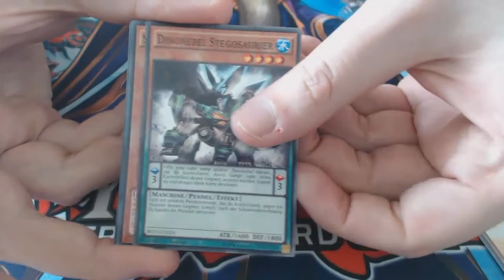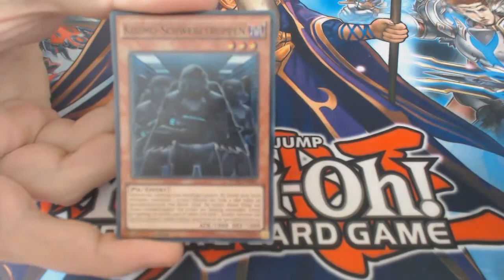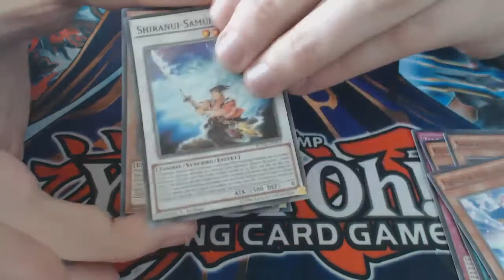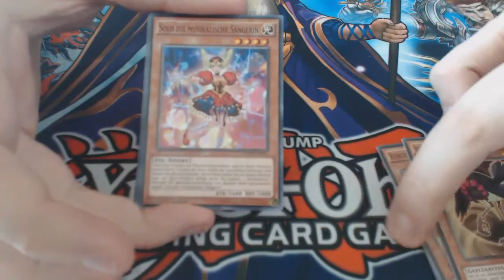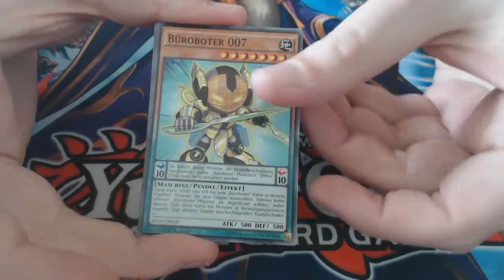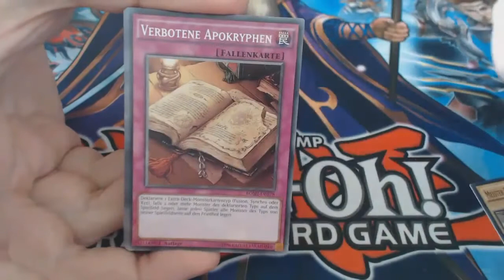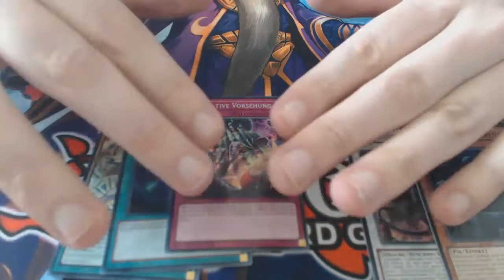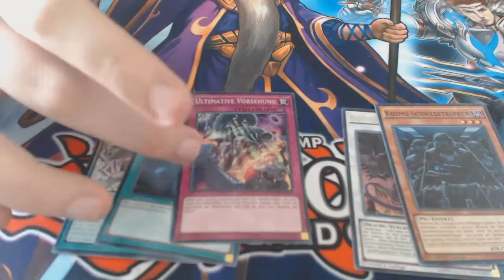Yu-Gi-Oh! Opening #2: Booster Packs (German/Deutsch)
Viel Spaß beim zugucken :D

Ihr möchtet Karten und Zubehör kaufen ? Dann könnt ihr das hier tun